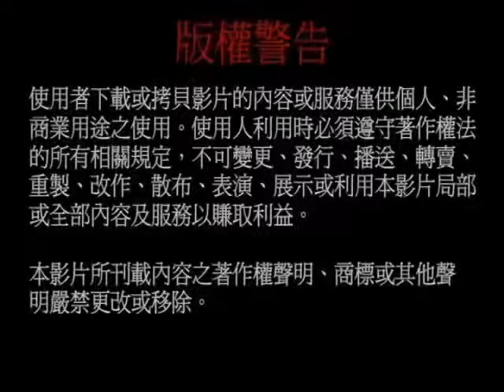20100103聖尊蓮生活佛開講「喜金剛法要義」